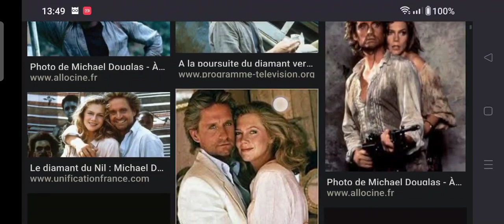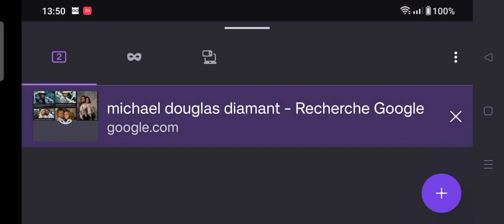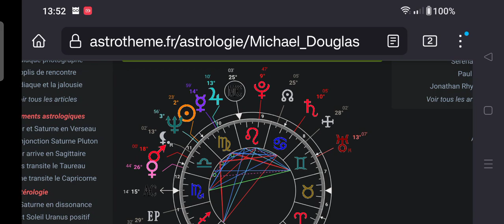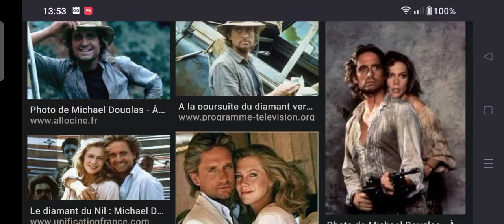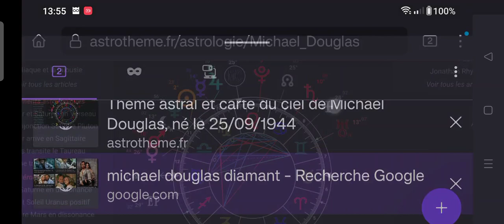Michael Douglas et le Diamant Vert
De la symbolique du film A la poursuite du diamant vert à l'approfondissement de thème astral de Michael Douglas.